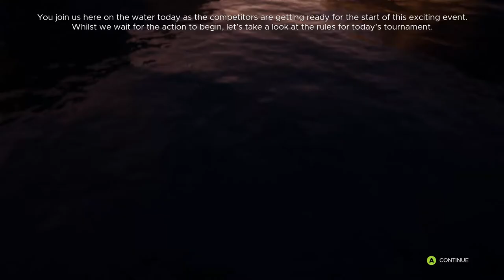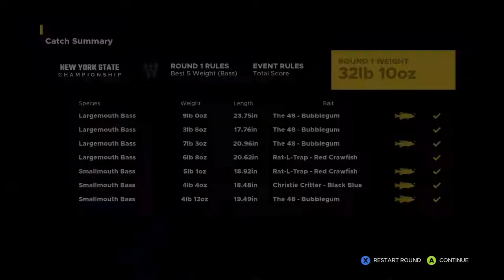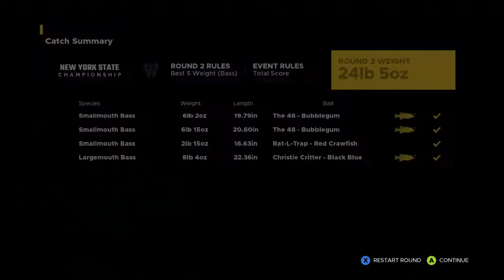THE RETURN OF THE BUBBLEGUM STICK WORM!| FISHING SIM WORLD CAREER MODE | EP 14 | Xbox Gameplay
FISH ON!

During this time of quarantine and social distancing, all of the area parks are closed and I'm forced to do my fishing on the Xbox! lol

I decided to take a look at the highly acclaimed FISHING SIM WORLD PRO TOUR and it does not disappoint! So come on! Play along! Let's toss our lines in and see what we can catch! FISH ON!!

Don't forget to:
1) Like this video